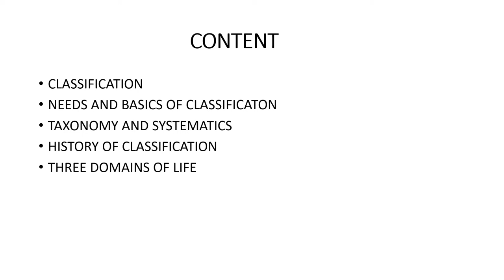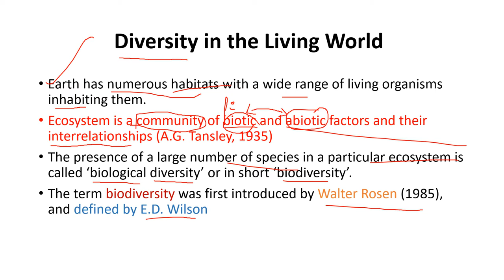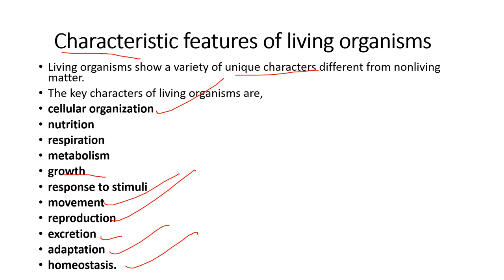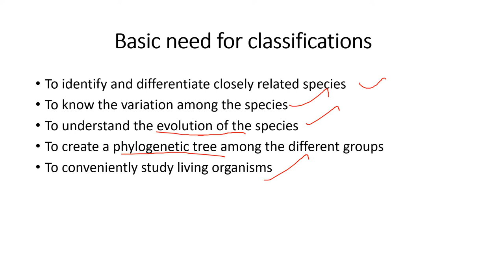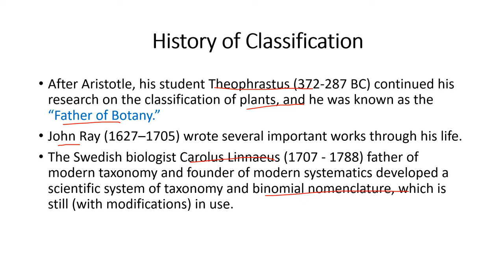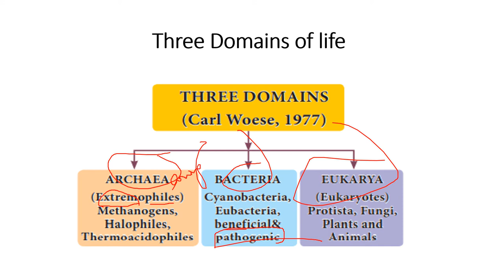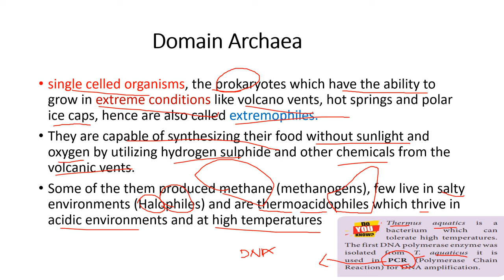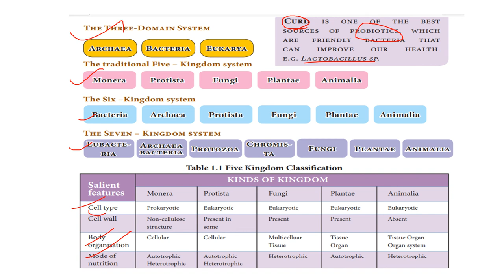11 th Standard-THE LIVING WORLD- Zoology-CHAPTER 1-Tamil explanation-Rose Biology Tamil